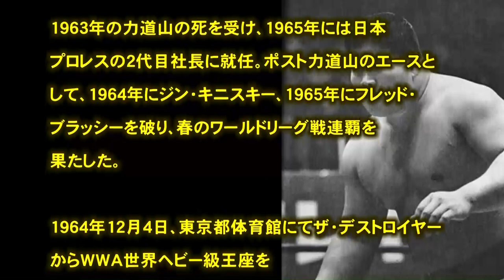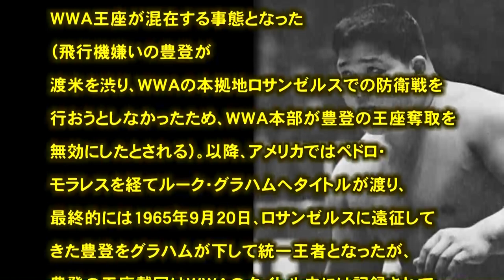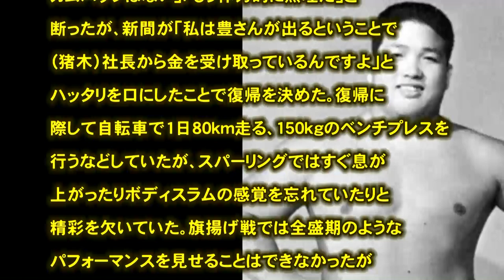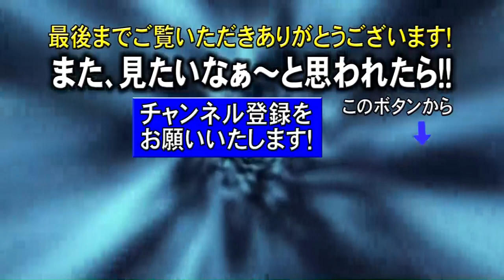プロレス 闘魂 豊登 「力道山のタッグパートナー」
引用
（文字ソース）
（フリー音源）